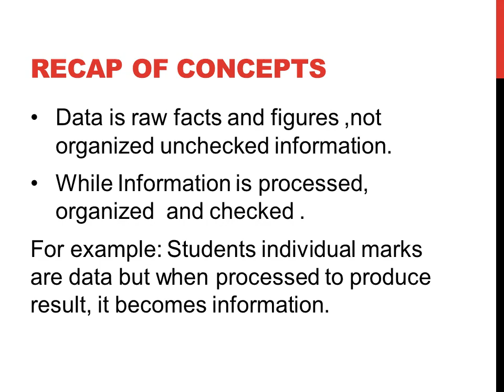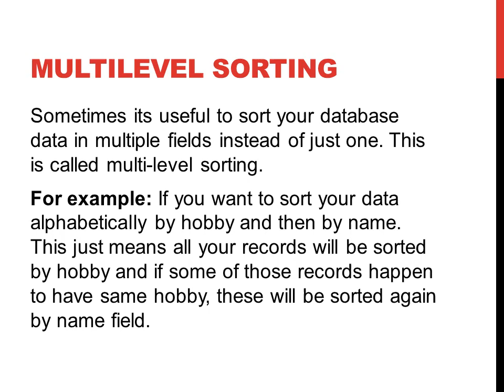APSACS OSP PROGRAMME: COMPUTER CLASS VII lecture 2 applying sorting and filters in a database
In this online lesson, students will get an introduction of sorting and filtering